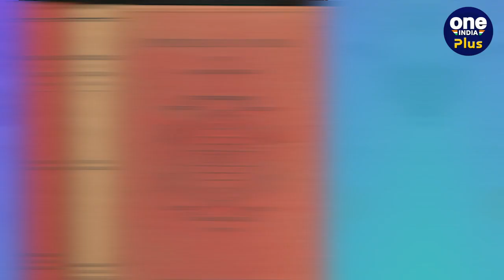John Woodroffe Tantra: एक घटना से Calcutta High Court के जज Sir John कैसे बने तांत्रिक |वनइंडियाप्लस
क्या आपने कभी सोचा है कि एक जज को तंत्र विद्या (Tantrism) (Tantra Vidya) में इतना मजा आने लगेगा कि वो सबकुछ छोड़ देगा और तंत्र विद्या ना केवल सीखेगा.  बल्कि उसमें पारंगत होकर उसपर कई किताबें तक लिख डालेगा.  सुनकर यकीन तो नहीं होगा.  लेकिन 20वीं सदी की शुरुआत में कलकत्ता हाईकोर्ट (Calcutta High Court)  में एक ऐसे ही जज (Judge) हुए जो तंत्र साधना, तंत्र विद्या के लिए सबकुछ छोड़ बैठे. जिसका उन्हें रिजल्ट भी मिला.  वो ना केवल तंत्र विद्या में पारंगत हुए बल्कि उसपर किताबें भी लिख डालीं.  ये घटना 1904 की है जब वो कलकत्ता हाईकोर्ट के जज (Calcutta High Court Judge) बनाए गए. कहते हैं इसके पीछे उनके साथ घटी एक घटना वजह बनी.  चलिए जानते हैं इस बारे में सबकुछ

~HT.99~ED.276~GR.123~PR.87~